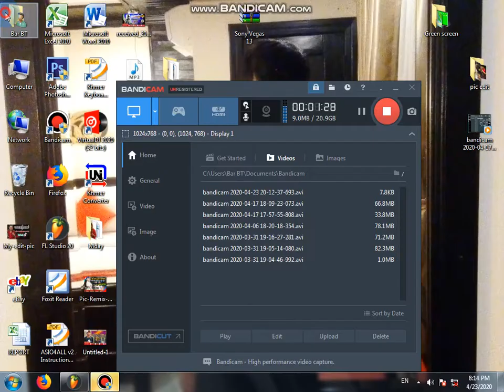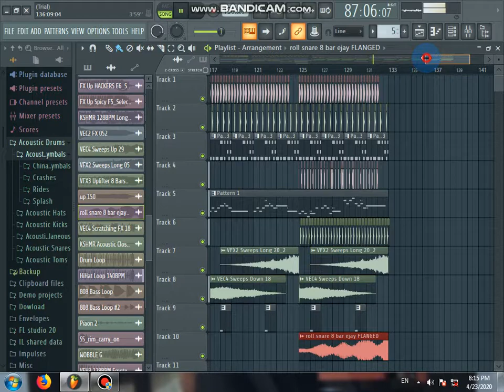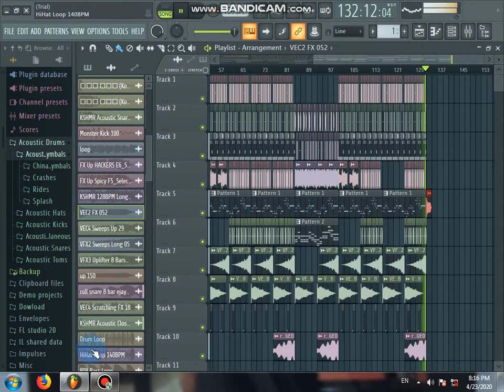ឡើងគ្មានប្រណី បទភ្លេងនាងនាថ Vai lerng remix Club By Mrr Chhit វ៉ៃលុក CoroNa 2020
សូមអភ័យទោសផងប្រសិនបើមានការយកវីឌីអូរមកអាប់លោតតរដោយមិនបានសុំម្ខាស់ដើម។
នេះជាឆានែលយូធូបរបស់ខ្ញុំថ្មី។សូមជួយចុចសាប់ស្ក្រាយឡាច នឹង ខមិនម្នាក់មួយផងដើម្បីជាកម្លាំងចិត្តក្នុងការធ្វើវីឌីអូរថ្មីៗ!
Hello ladies and gentlemen, Dear Parents, Sister Neighbors who are listening and visiting domestic and international homes.
 LIKE LIKE If you like or Dislike, do not be annoyed.
For relaxation, wear up $ 5 and listen and watch together (͡ ° ͜ʖ ͡ °)
The language I can read is only Khmer and English.
●▬▬▬▬▬▬▬▬▬♥ReMix♥▬▬▬▬▬▬▬▬▬●
(We apologize for copyright infringement videos if copyright holders are not satisfied with the upload of our channel, the copyright owner may request that we remove the video by simply commenting on the bottom of the Videos) Thank you !!!